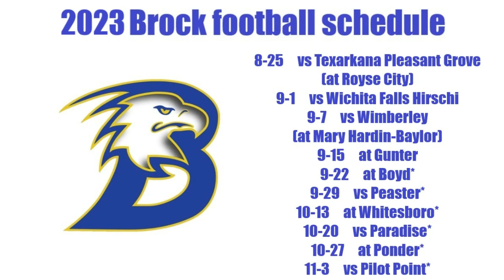BCP's COUNTDOWN TO TWO-A-DAYS ... The Brock Eagles ... nine days to two-a-days